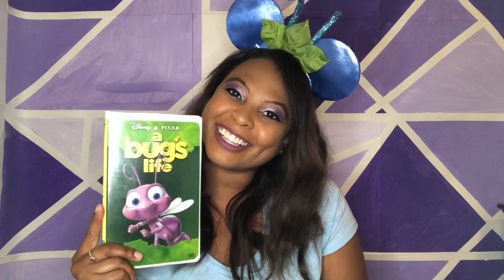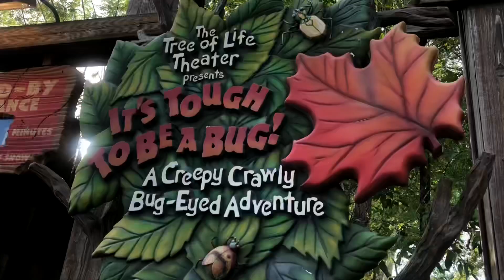337: Disney Fashion Week | Spring/Summer 2021 | A Bug’s Life LookBook 🐜🐛🐞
It’s Disney Fashion Week my beautiful friends for Spring/Summer 2021. This is the 3rd installment of this Fashion Week created by Heather who is The Sassy Cinderella. I’m super excited to be part of this week’s fashion week which consist of Disney underrated films. I chose 1998 Pixar movie, A Bug’s Life. Watch me transform into 3 Circus Bugs lol.

Disney Fashion Week 2021

Heimlich Tulle Skirt: Bridesmay Women's Knee Length...

Francis Dress: oten Women's Vintage Polka Dot...